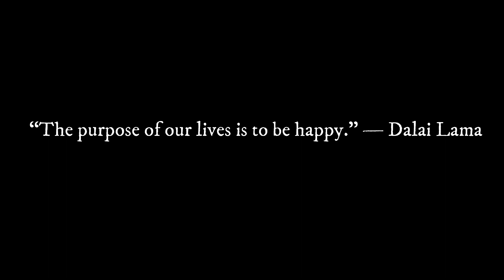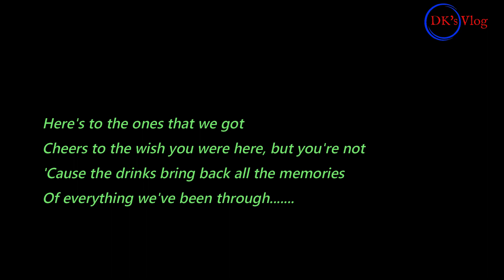Priceless Memories | Stay Home Stay Safe | Vlog #2 | DK's Vlog | The howling Wolf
This is my 2nd Vlog and this vlog contains the memories we all had at some point of time when there were no Pandemic.

Do support guys many more interesting and life changing videos are on line up! loads of love !

- DK's Vlog (The Howling Wolf)

Equipment used: My Mobile Camera